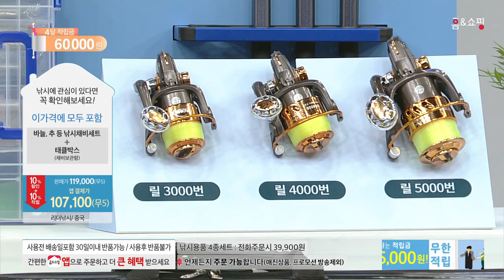[홈앤쇼핑] 리더낚시세트